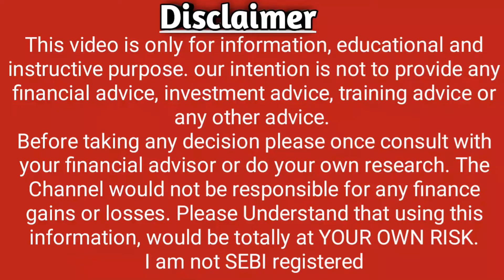Hi-Tech Gears Ltd Declare Dividend Date 2022 l Hi-Tech Gears Ltd Share Price l News l Noble Stock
1) Hi-Tech Gears Ltd Share Price
2) Hi-Tech Gears Ltd Share News
3) Hi-Tech Gears Ltd Share Prediction
4) Hi-Tech Gears Ltd Share Review
5) Hi-Tech Gears Ltd Share Price Today
6) Hi-Tech Gears Ltd Share Latest News
7) Hi-Tech Gears Ltd Share Target
8) Hi-Tech Gears Ltd Share Analysis
9) Hi-Tech Gears Ltd  Stock
10) Hi-Tech Gears Ltd Stock Analysis
11) Hi-Tech Gears Ltd Technical Analysis
12) Hi-Tech Gears Ltd Stock Latest News
13) Hi-Tech Gears Ltd Stock News
14) Hi-Tech Gears Ltd Stock Today
15) Hi-Tech Gears Ltd Stock Price
16) Hi-Tech Gears Ltd Stock View
17) Hi-Tech Gears Ltd Q1 Results 2022
18) Hi-Tech Gears Ltd TARGET
19) Hi-Tech Gears Ltd SHARE
20) Hi-Tech Gears Ltd
21) Hi-Tech Gears Ltd RESULT
22) Hi-Tech Gears Ltd STOCKS
23) Hi-Tech Gears Ltd SHARES
24) Hi-Tech Gears Ltd PHARMA STOCK CRASHED
25)  Hi-Tech Gears Ltd ADR
26) Hi-Tech Gears Ltd  WEBSITE
27) Hi-Tech Gears Ltd NEWS
28) Hi-Tech Gears Ltd Noble Stock
29) Hi-Tech Gears Ltd NSE
30) Hi-Tech Gears Ltd BSE
31) Latest Share Market News
32) Latest Share Market Tips
33) Latest Share Market Tips in Hindi
34 ) Latest Share Market News In Hindi
35) Latest Share Market News India
36) Latest Share Market Videos
37) Latest Share Market Recommendations
38) Latest Share Recommendations
39) Latest Stock Picks
40) Latest Stock Market Videos
41) Share Market basics for beginners
42) Stock Market For beginners
43) Share Market in Hindi
44) Stock Market In Hindi
45) Ipo
46) Result
47) balance sheet